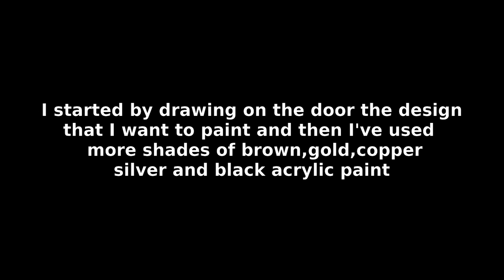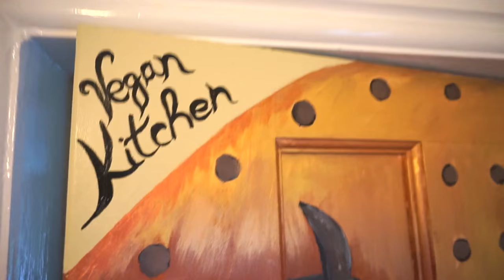How to Paint Tutorial Vintage Castle/Church Door Effect DIY Project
Hi Thank you so much for subscribing and your interest in my videos!New video on my channel every Wednesday Nail/Toes Art Deigns, some Fridays I have cooking videos with vegan recipes and some Sundays I have DIY Projects/ Recycling Projects!

As I told you I love old vintage castles and churches doors so I came up with the idea of painting my kitchen door with a vintage castle door effect.

I've used:
- pencil
- acrylic paints  Reeves Acrylic Paint (brown,black,gold,white,copper,bronze,silver)
-  painting brushes

I love to create things with my on hands,I love to do DIY projects and recycle projects as long as I can do it why not:)
In my vocabulary the words “I can't” doesn't exist,I like to try and see how it goes,I may succeed or I may fail,if I fail I like to try again:) but most of the time I succeed:)